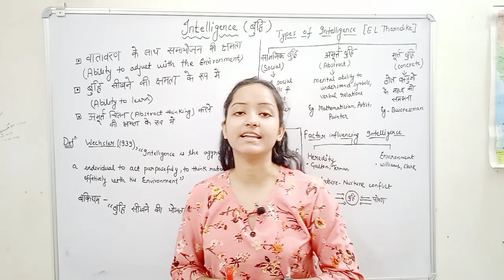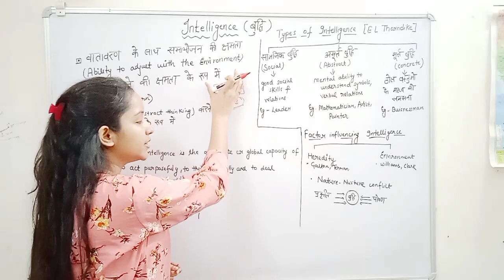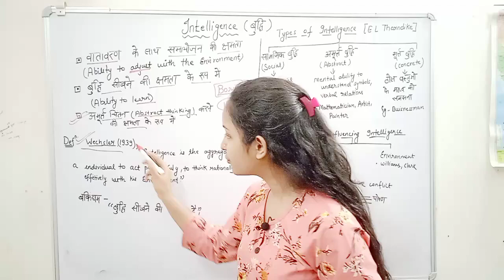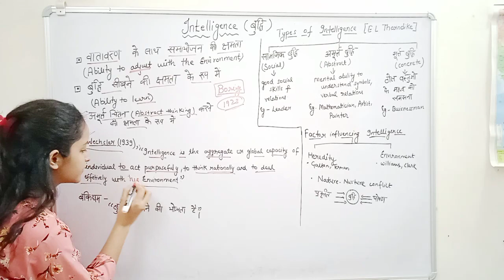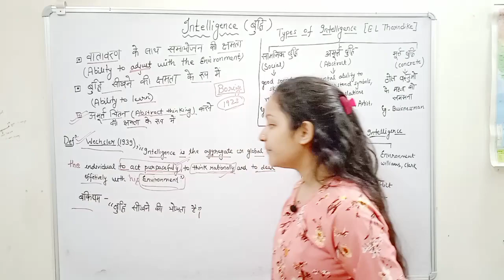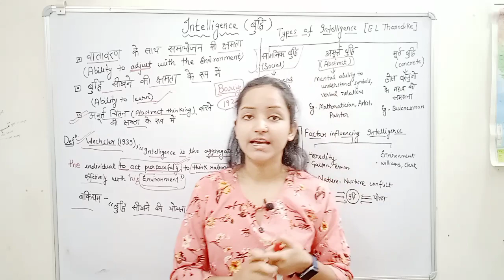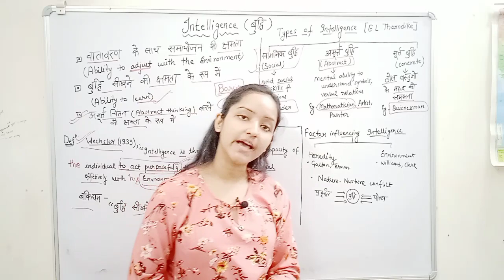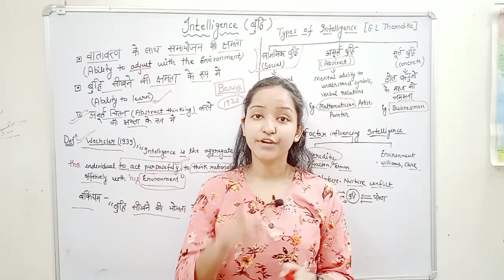बुद्धि क्या है? what is intelligence? definition, types & factor influencing intelligence. b. ed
बुद्धि क्या है? what is intelligence? definition, types & factor influencing intelligence. b. ed with priya singh

hlw learners in this video we will discuss aboutबुद्धि क्या है? what is intelligence? definition, types & factor influencing intelligence. b. ed.

topics covered

1#intelligence
2#weschlerdefinition
3#typesofintelligence
4#cdpintelligence
5#bedexam
6#education

important links for ctet exam